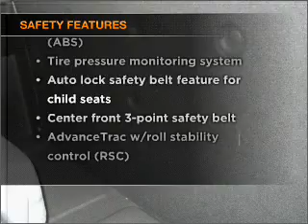2011 Ford F150 Regular Cab - Garland TX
Year: 2011
Make: Ford
Model: F150 Regular Cab
Trim: XL Pickup 2D 6 1/2 ft
Engine: 6 cylinder Flex Fuel 3.7 Liter
Transmission:
Color: Dark Blue
Mileage: 7
Address:
3601 S. Shiloh Ave